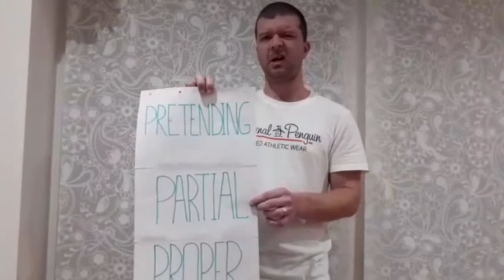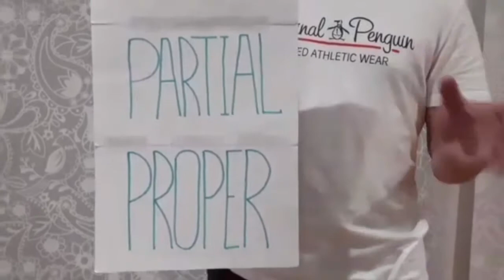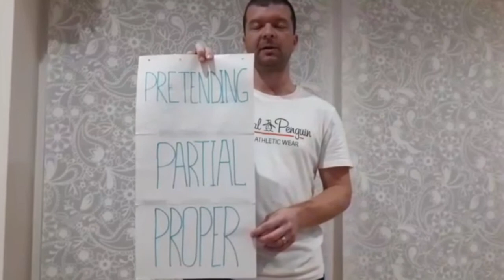Carey Kids Bible Lesson - 11th October 2020